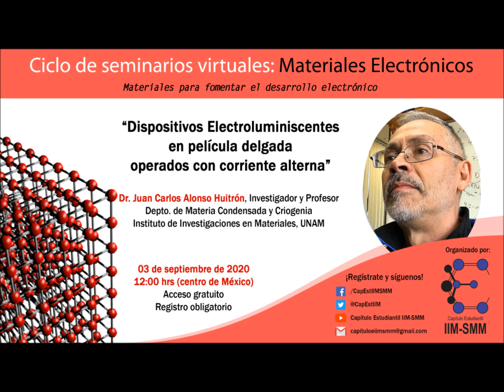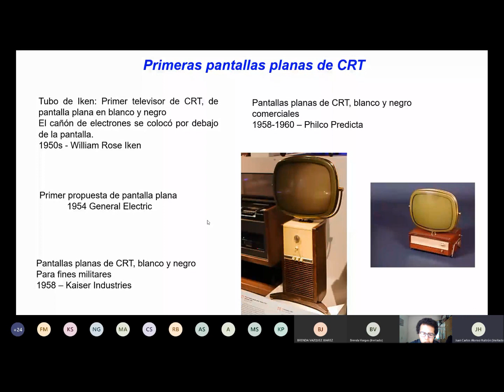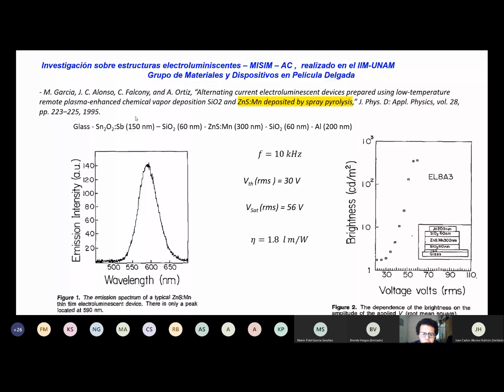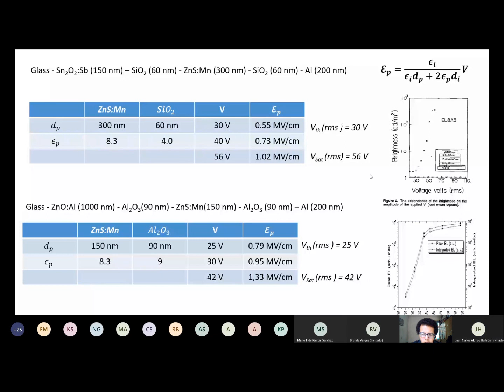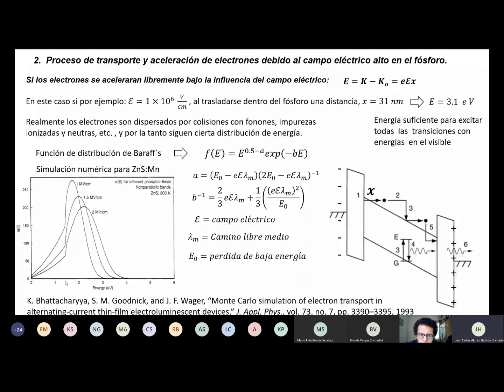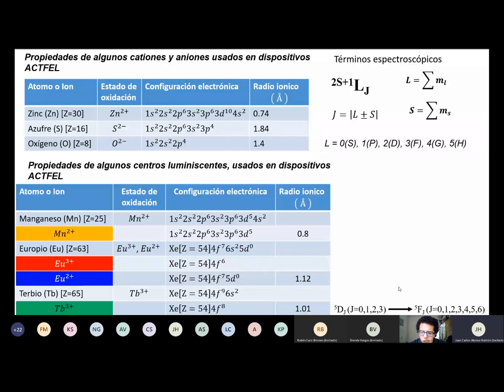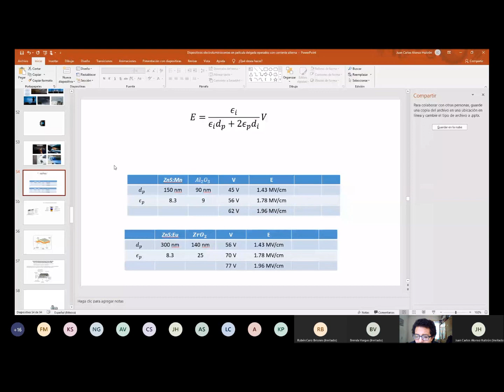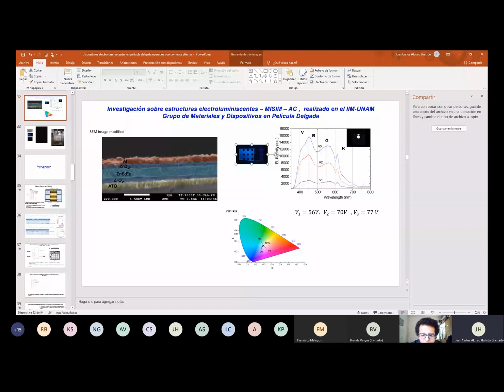Dispositivos electroluminiscentes en película delgada operados con corriente alterna, Dr JCA Huitrón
Seminario impartido por el Dr. Juan Carlos Alonso Huitrón, investigador del IIM-UNAM, organizado por el Capítulo Estudiantil IIM-SMM. Este evento formó parte del ciclo de seminarios virtuales en Materiales Electrónicos, donde aprendemos sobre los últimos avances en el desarrollo de dispositivos electroluminiscentes.

El Capítulo Estudiantil en el Instituto de Investigaciones en Materiales de la Sociedad Mexicana de Materiales (IIM-SMM) es una organización estudiantil que busca fomentar las labores de investigación, difusión y vinculación de estudiantes y académicos en el área de Ciencia e Ingeniería de Materiales. El Capítulo Estudiantil IIM-SMM está ubicado en el IIM de la Universidad Nacional Autónoma de México (UNAM), Ciudad Universitaria, Ciudad de México, y sus eventos están abiertos a la comunidad científica de todas las universidades locales y nacionales y de todos los niveles educativos.